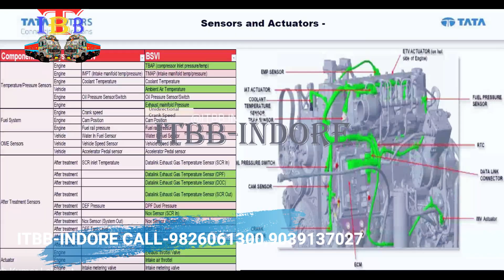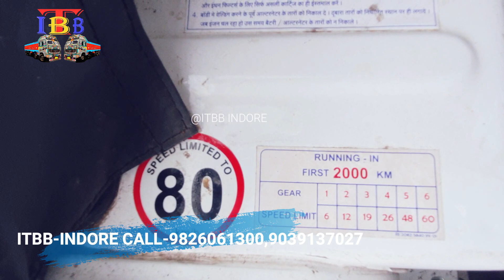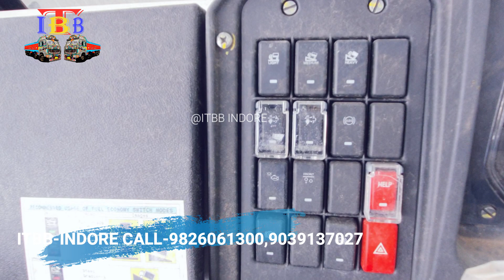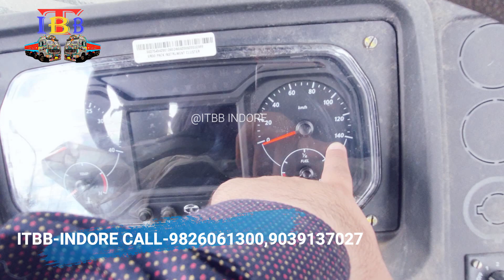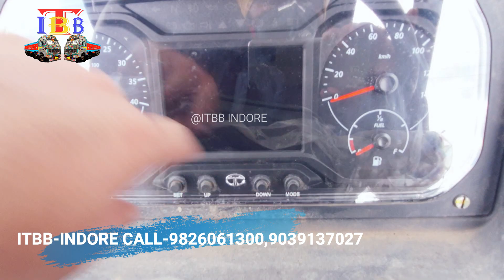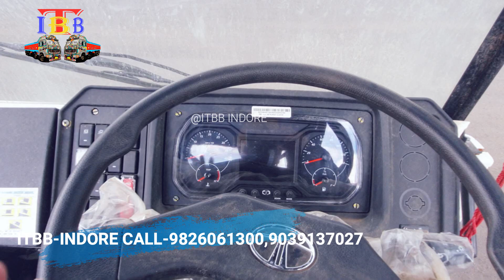TATA 4225 BS6 14 WHEELER TRUCK 🔥 FULL REVIEW BY ITBB INDORE💪 NEW FACELIFT NEW 3718/4223/4225 2020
ITBB-INDORE
DETAIL AS PER TATA MOTORS GIVEN

Model-  TATA LPT 4225 & SIGNA 4225.T BS6
WeightGross Vehicle Weight : 42000 kg
ENGINE Cummins- Be 6.7L BS6 TATA
Max Power : 186 Kw @ 2300 r/min
Max Torque : 950 Nm @ 1000 – 1800 r/min
Clutch : 395 mm Dia Push type Single Plate Dry Friction Organic Lining
Transmission : TATA G950 6F + 1R Manual Synchromesh
Front Axle : TATA Heavy Duty 7T Reverse Elliot Type
Rear Axle : TATA Single Reduction RA110HD at RFWD and RA 910 at RRWD
Frame : Ladder Type, Heavy Duty Frame | (285 x 65 x 8.5)
CAB/COWL
CAB/COWL : Cowl
Tyres : 295/90R20 Radial Tube Tyres
Ventilation : Cowl - Blower
Emission Control : DOC + DPF + SCR + AMOX
Fuel Tank : 365L (SDL: 28ft), 300L (LDL: 30ft) Polymer with Anti Fuel Theft
Deck Length Option : SDL: 8534 mm | LDL: 9144 mm
WB (mm) : 6200-Tag | 6800-Pusher
Span (mm) : 8534 | 9144
WHEELBASE & APPLICATION
Wheelbase Option : 6800 mm (Pusher) | 6200 mm (Tag)
Application
6200-Tag : Cement | Flyash | Agri
Edible Oil | Bitumen | MLO
6800 - Pusher : POL | Packed lubes | FMCG
6800 : POL | Cement | Flyash
MLO | Const. Agg. | Agri
SERVICE SCHEDULE & WARRANTY
ODI | Interval
Engine : 80K Km (1st @ 40K Kms)
Gear Box : 160K Km (1st @ 1.2L Kms)
Rear Axle : 160K Km (1st @ 1.2L Kms)
Hub Grease : 160K Km (1st @ 1.2L Kms)
Warranty
Driveline Warranty : 6 Year | 6 L Km
price approx 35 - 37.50 lakhs* ( NOT  FIXED )
Information provided by TATA MOTORS